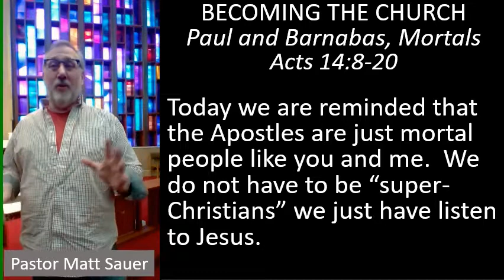MCM weekday devotion for May 6, 2021